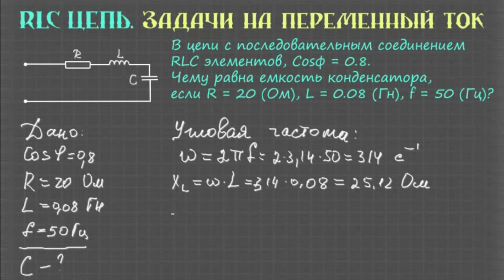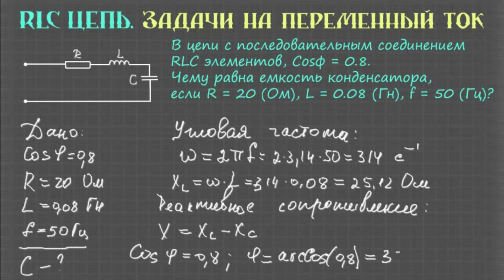Расчет RLC цепи │Найти емкость конденсатора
В данном видеоуроке произведем расчет RLC цепи, найдем емкость конденсатора.
▼ Вопросы, касающиеся данного видеоурока, можно
задавать в ВК:

▌▌Выполняю курсовые, расчетные, контрольные работы по ТОЭ(ОТЦ, ТЭЦ)[в том числе и простые, одиночные задачи].

«ПРОСТЫЕ ЦЕПИ»
1. Метод эквивалентных преобразований
2. Метод прапорциональных величин

«СЛОЖНЫЕ ЦЕПИ»
1. Расчет цепи по законам Кирхгофа
2. Метод контурных токов
3. Метод узловых потенциалов
4. Метод эквивалентного генератора
5. Метод наложения
6. Баланс мощностей
7. Потенциальная диаграмма

«ИНДУКТИВНО СВЯЗАННЫЕ ЦЕПИ»
1. Расчет цепи по законам Кирхгофа
2. Метод контурных токов
3. Мгновенные значения токов и напряжений
4. Составить баланс активных и реактивных мощностей
5. Анализ явления передачи энергии между индуктивно связанными элементами
6. Векторная диаграмма токов и топографическая диаграмма напряжений

«ЦЕПИ ПЕРЕМЕННОГО ТОКА»
1. Найти комплексы действующих значений токов и напряжений
2. Мгновенные значения токов и напряжений
3. Векторная диаграмма токов и топографическая диаграмма напряжений
4. Баланс активных и реактивных мощностей
5. Показания приборов(вольтметров, амперметров, ваттметров)
6. Резонанс токов и напряжений

«ПЕРЕХОДНЫЕ ПРОЦЕССЫ»
1. Классический метод(1-го, 2-го порядков)
2. Операторный метод(1-го, 2-го, 3-го порядков)
3. Метод переменных состояния(1-го, 2-го порядков)
4. Расчет при импульсном источнике(интеграл Дюамеля)
5. Расчет при гармоническом источнике
6. Классическо-операторный(комбинированный) метод
7. График переходного процесса(вручную, в маткаде, в
    матлабе)

«ЧЕТЫРЕХПОЛЮСНИКИ»
1. Расчет коэффициентов четырехполюсника
2. Входные и выходные сопротивления четырехполюсника
3. Характеристические параметры четырехполюсника
4. Переходные характеристики
5. Фильтры и т.д

«ТРЕХФАЗНЫЕ ЦЕПИ»
1. Расчет фазных и линейных токов и напряжений
2. Полная и активная мощность трехфазной цепи
3. Показания ваттметров и вольтметров
4. Векторная диаграмма напряжений и токов
5. Баланс мощностей
6. Напряжение смещения нейтрали
7. Ток нулевого(нейтрального) провода и т.д.

«НЕСИНУСОИДАЛЬНЫЙ ТОК»
1. Расчет токов, напряжений и сопротивлений по гармоникам
2. Показания всех приборов
3. Активная, реактивная и полная мощность
4. Разложение величин в ряд Фурье и т.д.

«НЕЛИНЕЙНЫЕ ЭЛЕКТРИЧЕСКИЕ ЦЕПИ»
1. Построение ВАХ нелинейных элементов
2. Статическое и динамическое сопротивления
3. Кусочно-линейная аппроксимация и т.д.
▌Так же занимаюсь онлайн-репетиторством [тоэ, тау,  электроника] (по всем вопросам обращаться в ВК).
▼ ВТОРОЙ КАНАЛ:
[Физика с нуля] RAVINSKY
▼ МОЙ НОВЫЙ КАНАЛ: [РемонтТехно] RAVINSKY
Он посвящен ремонту, принципу работы и устройству бытовых приборов и электроники.

▼ МЫ В ЯНДЕКС ДЗЕН:
Там я публикую статьи, посвященные электричеству, а так же отдельные темы ТОЭ, но более простым и понятным языком.
▼ Автор видеоуроков Артур Равилов

✅ Поблагодарить автора канала:
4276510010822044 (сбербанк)